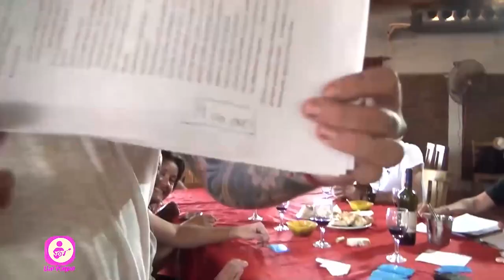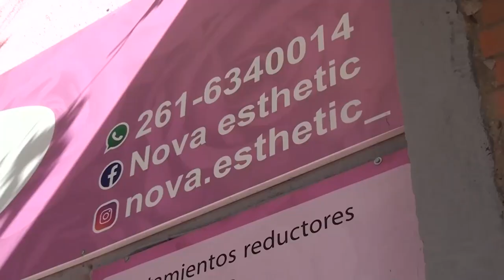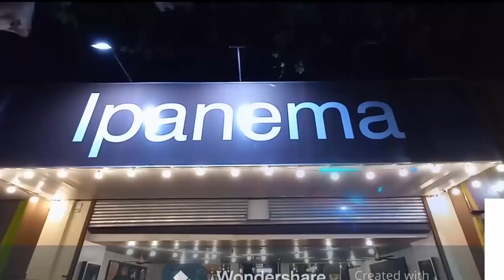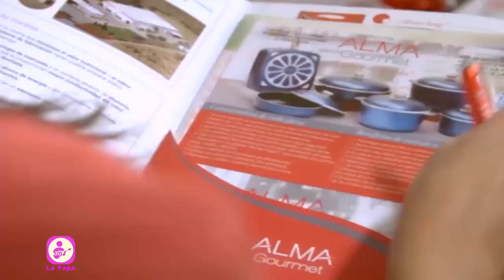LA YAPA ULTIMO PROGRAMA DEL 2022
Algunos momentos increibles con artistas muy exitosos como Juan Fuentes, Los del Portezuelo, daniel Agostini y Banda XXI